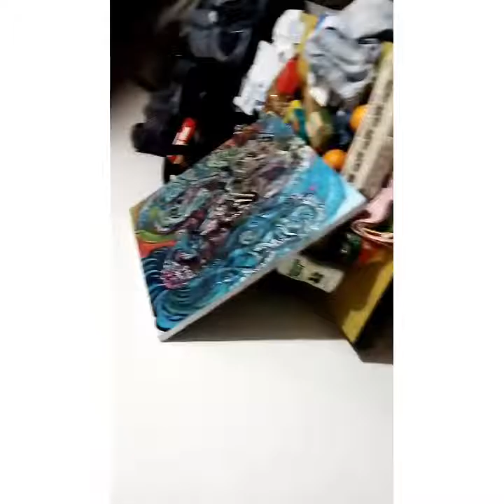What do you see?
What can you see? The song is Fenech Soler - Stop and Stare (Gemini Remix)

Turn the music down and choose your own song, see if the image changes.

Art is done by Zachariah Midgley, acrylic paint and sharpie marker.